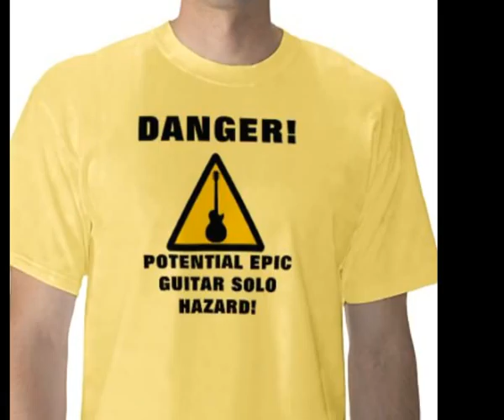HiJack!-Mindent vagy Semmit.wmv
A zenekar második lemezének első rögzített dala.Fogadjátok szeretettel és osszátok meg ahol csak lehet.